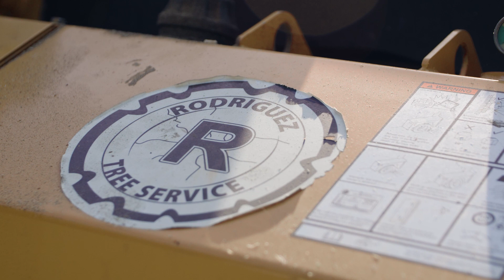Rodriguez Tree Service